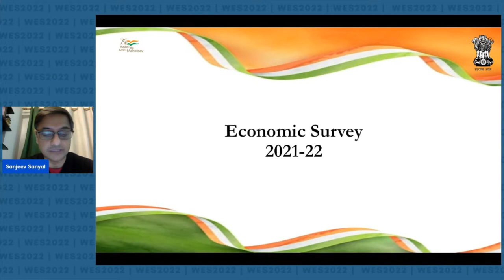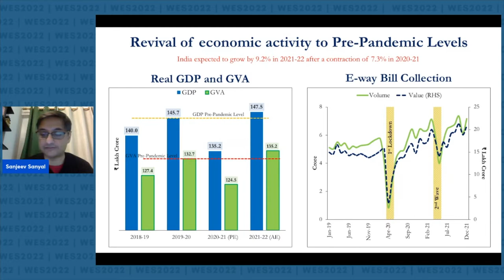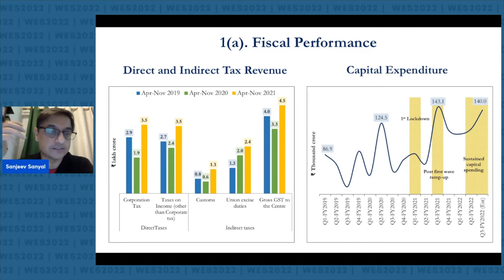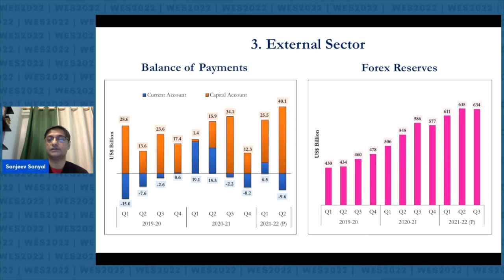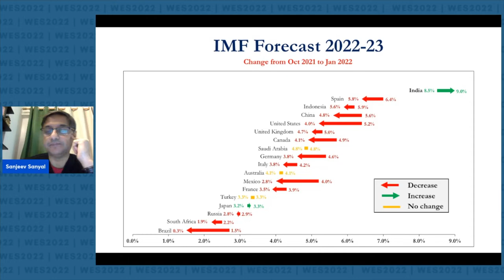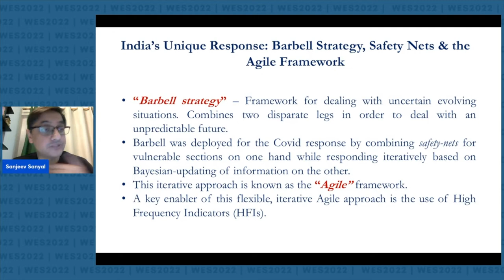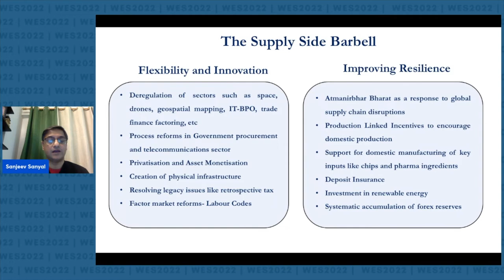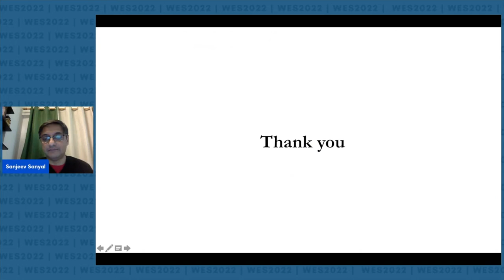WES2022 | Sanjeev Sanyal on economic policy making in uncertain times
Welcome to the Warwick Economics Summit 2022! We were delighted to host Sanjeev Sanyal, the Principal Economic Advisor to the Government of India.

As the Principal Economic Advisor to the Government of India he has played a significant role in highlighting India’s image as an international investment destination. Mr. Sanyal has previously worked as the Global Strategist & Managing Director at Deutsche Bank and has spent the last decade analysing the rapidly growing economies in Asia. He also served as a co-chair in the G20 to address issues related to the global economy.

The Warwick Economics Summit (WES) is the largest student-run Economics summit in Europe. Now having run for nearly two decades, the Summit has evolved in form and stature into a truly international forum where talented students from various universities listen to some of the world's most revered and inspirational speakers on a wide range of topics.